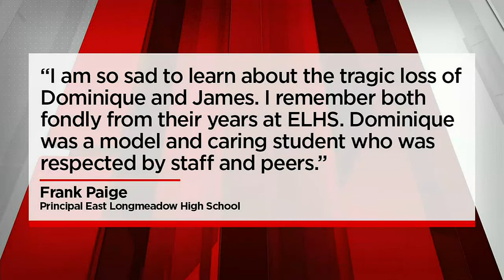East Longmeadow High remembers two graduates killed in wrong-way crash